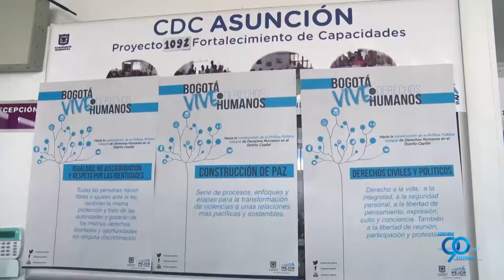Sistema Distrital de Derechos Humanos